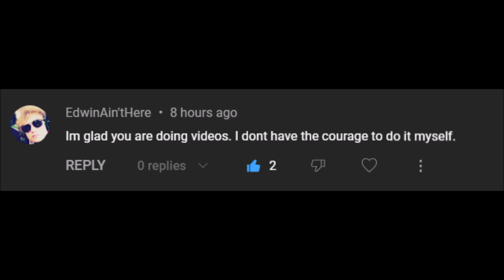Adoption Papers Underrated: Binding of isaac Repentance Daily Run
Isaac mods List: I tend to play as vanilla as possible and really only use "content" mods, mods that visually make the game better and not ones that make the game easier.
-Regret Pedestals
-Time Machine
-Utility Commands
-Planeterium Chance
-Da Rules
-Better Lucky Pennies